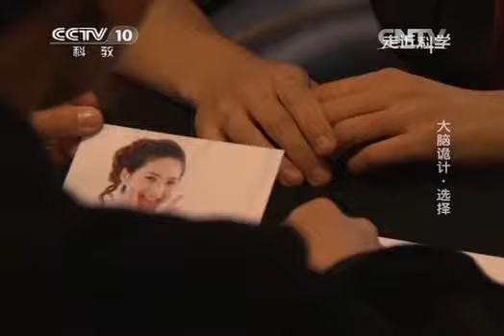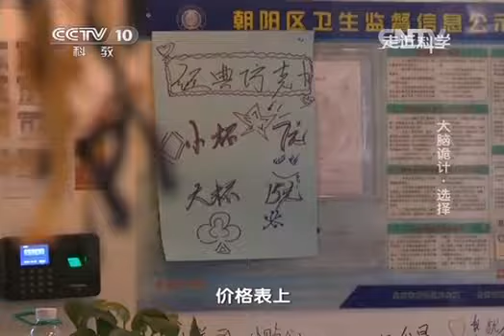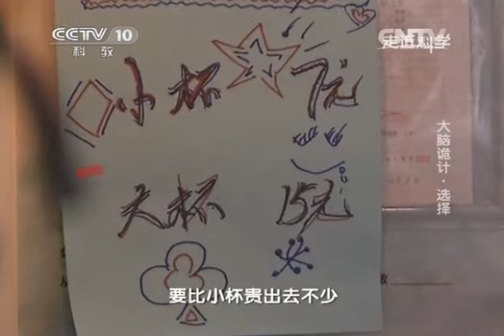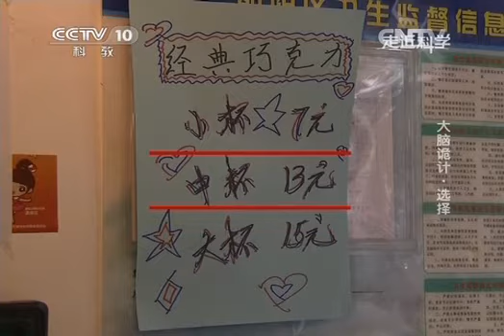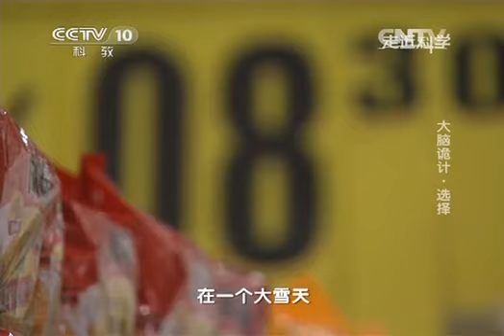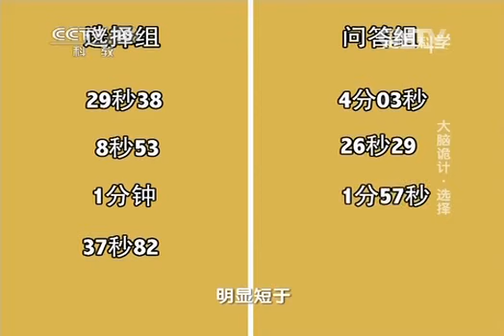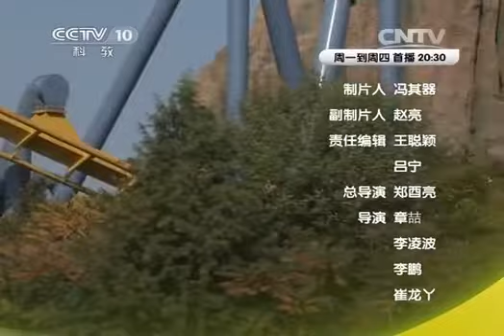20140225 走近科学 大脑诡计之选择